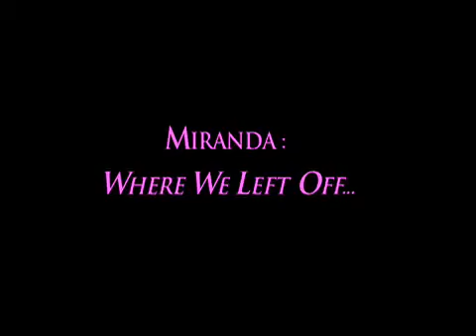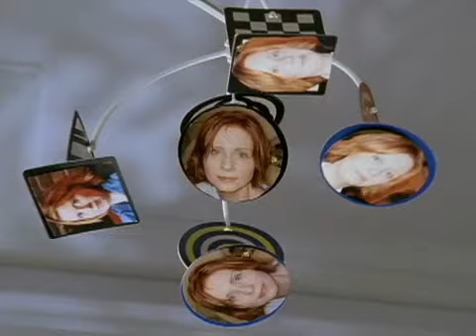Sex and the City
A New York City writer on sex and love is finally getting married to her Mr. Big. But her three best girlfriends must console her after one of them inadvertently leads Mr. Big to jilt her.